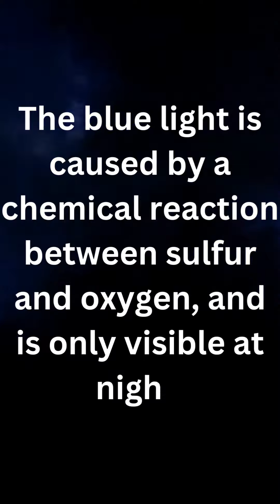Fascinating Facts About Volcanoes you never knew Existed!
Get ready to be blown away with these four incredibly fascinating and strange facts about volcanoes that you've probably never heard of before. Watch as a group of tourists capture an incredible blue flame coming out of a volcano in Indonesia, caused by a chemical reaction between sulfur and oxygen. Discover the incredible "fire hose" eruptions in Hawaii, where lava flows out of a narrow tube and shoots up to 100 feet into the air. Learn about the infrasound emissions from some volcanoes that can be used to predict eruptions and measure volcanic activity. And finally, marvel at the incredible 1783 eruption in Iceland that caused one of the longest-lasting and largest lava flows in recorded history, covering over 220 square miles. This video will leave you with a newfound appreciation for the incredible power and beauty of these natural wonders.